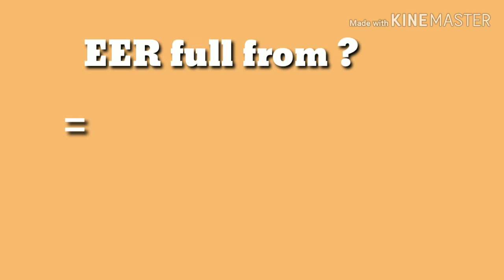EER stand for ? EER full from ?